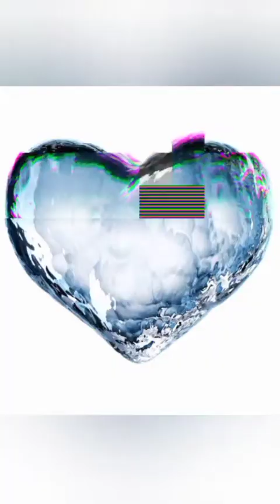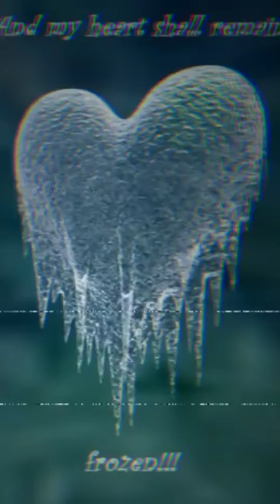Fro$en - Kingitsme It$me